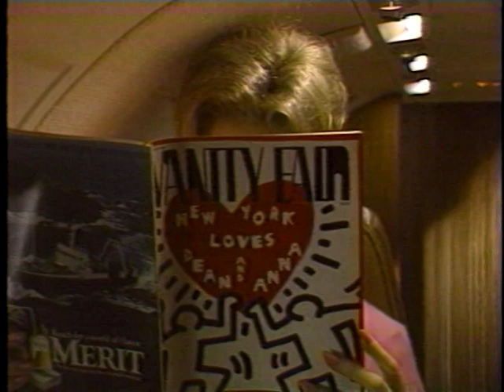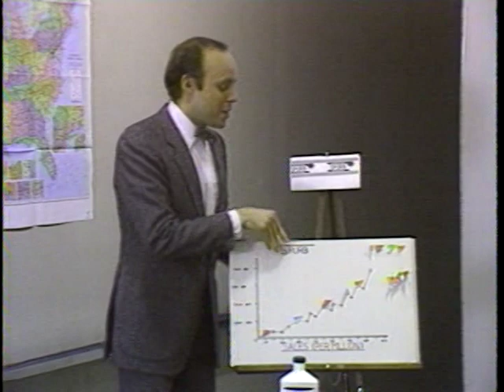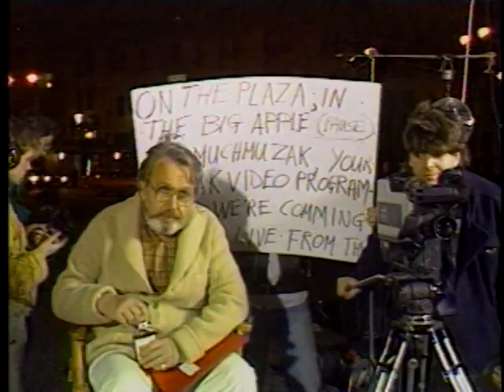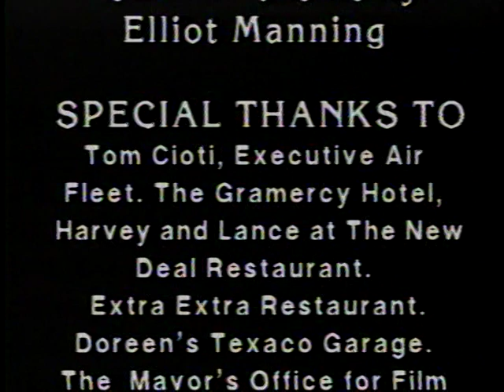Set W in New York!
Set W was a pilot project for a TV series produced in New York in 1987. Although it was screened by many in the industry, we were never able to get a commitment from a broadcaster, and like so many others who tried and failed, we moved on. However, over the years those involved, especially our extraordinary group of actors asked me to post it on YouTube.

Set W in New York was written by Jacob Potashnik, Pierro Hirsch, Philip Fine, Yona Shtern, David Gow, Ruth Beloff.  Contributors; Michael Garber, Steven Goldmann, Robin Morris.

Starring; Tony Warren, Newelle MacDonald, Ivan Smith, David Gow, Joseph Viviani, Leslie Dane, Harriet Bass, Willian Klan, Tracy Vivant, Don Striano, James Bergwell, Paul Eremenko, Mike Phillips, David Ross, Charles Prior, Isabelle Warenfels, David Lindberg, Elizabeth Ikard, Joey Ginza, Clifford Arashi, Bruce Hoe, Lisa Gail, Richard Levine, Jonathan Soresci, and a cast of hundreds and ... Veronica Bach.

Line producer Steven Goldmann.

Producer and directed by Jacob Potashnik